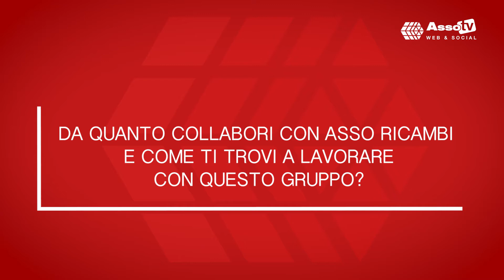Irwin Beltrame - GENERAL GAS - Asso Ricambi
Irwin Beltrame - Responsabile commerciale settore Automotive GENERAL GAS - Asso TV - Consorzio Assoricambi